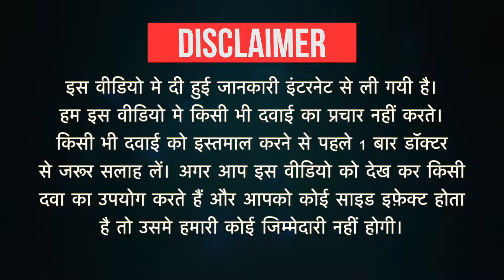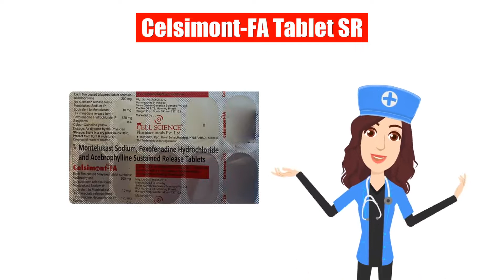Celsimont-FA Tablet SR Uses in Hindi | Side Effects | Dose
Celsimont-FA Tablet SR Uses in Hindi | Side Effects | Dosage